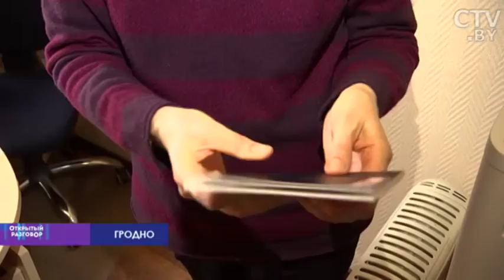Чем отличается контракт от договора. «Открытый разговор» о формах трудоустройства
«Поработаете пару недель, а потом мы с Вами заключим контракт». Это – незаконно
Работа по договору подряда. Положен ли больничный и отпуск?
Что лучше – контракт или бессрочный договор найма?
Что должно быть прописано в трудовом договоре?
Потерял трудовую. Кто должен её восстанавливать?
Как быстро должны завести трудовую при приёме на работу?
Какая у тебя группа крови и пройдёшь ли детектор лжи? Как нанимают на работу в разных странах